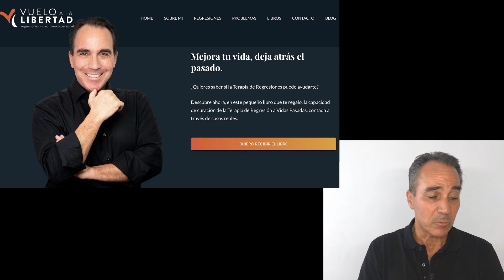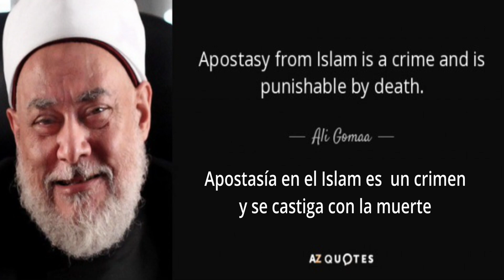🧙 PROFETAS, PROFECIAS y Otras ... 🤔 | VIDENTES, MEDIUMS, ILUMINADOS y demás que te ¡¡DISTRAEN.!! 👀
🔴👉¿Te gustan seguir y escuchar a ADIVINOS?, VIDENTES, MAESTROS e ILUMINADOS profetizando el futuro? 🧘‍♀️ En SERIO, pregúntate 👉.¿Alguno te ha solucionado algo o sólo te ha dado esperanzas vanas o metido miedo...? ¿Entonces...?

Supongo que a la mayoría les gustaría conocer su futuro... Pero... ¿Ayudan realmente o sólo te distraen o condicionan?🤔🔴

❤️Y si te ha gustado mi trabajo y te apetece INVITARME a un café, te estaré muy agradecido. GRACIAS

👉DESCÁRGATE ⚡️GRATIS⚡️ mi ebook que te explica unos ejemplos de cómo influyen las VIDAS PASADAS en el presente con EJEMPLOS de EXPERIENCIAS de REGRESIONES: